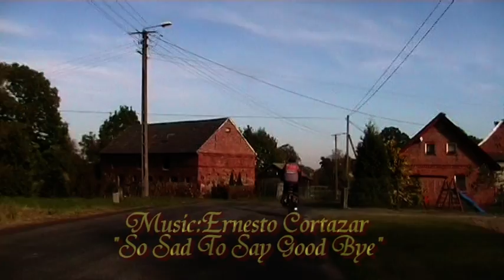Video 2013-3-238 Autumn Bike Trip with Arek BRONISZÓW-WICHÓW part 6 of 7 Oct 4-th 2013 (67 km)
BRONISZÓW-WICHÓW part 6 of 7
My bike trip with Arek,route 67 km long of 7 parts!There was fine,sunny weather on the 4-th of October!Have a nice watching!Amnas2011

BRONISZÓW-WICHÓW część szósta:
Kolejna wycieczka rowerowa z Arkiem,trasa długości 67 km,piękna,słoneczna pogoda!
7 odcinków!
-Część pierwsza:Wyjeżdżamy spod zielonogórskiego amfiteatru i przez Piastowskie Wzgórza kierujemy się lasem w kierunku Ochli,małej wioski i docieramy do Kiełpina kolejnej wioski oddalonej od miejsca startu około 12 km.
-Część druga:zatrzymujemy się przy miejscowym sklepie w Kiełpinie,z kolei w Jarogniewicach zwiedzamy remizę strażacką i przez wieś Radwanów zmierzamy do Broniszowa!
-Część  trzecia:Trasa wiedzie niemal cały czas pod górę wzdłuż wsi Radwanów,następnie obok zabytkowego kościoła w Broniszowie wjeżdżamy na teren zamku-pałacu mijając dawny wojskowy szpital.W końcu krótki odpoczynek przy dębie "Broniszów" liczącym ponad 500 lat!
-Część czwarta:Opuszczamy Broniszów i po stromym podjeździe w terenie leśnym,podziwiamy widoki Wichowa,małej wioski na trasie komunikacyjnym Kożuchów-Nowogród Bobrzański.,następnie przejeżdżamy przez wieś i zatrzymujemy się koło zabytkowej wieży w centrum Wichowa.
-Część piąta:wyjeżdżamy z Wichowa po krótkim odpoczynku i po drodze zwiedzamy maszt telewizyjny o interesującej stalowej konstrukcji,wsparty na linach,widoczny nawet z Zielonej Góry oddalonej o 30 km!Następnie nasza trasa wiedzie w dół szosą do miejscowości Mirocin Górny.
Część szósta:przejazd od Mirocina Górnego do Dolnego,droga wiedzie stromo w dół!
Życzę miłego odbioru i zapraszam na kolejne odcinki tej wycieczki,pozdrawiam!Amnas2011